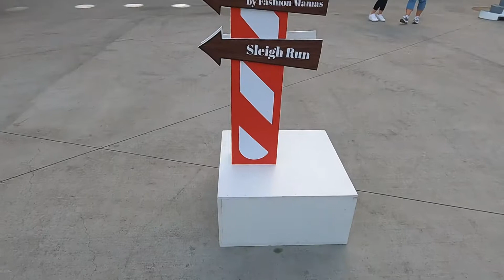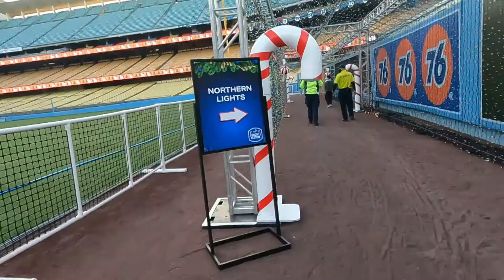Ice Skating at Dodger Stadium | 2021 Holidays Events in Los Angeles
Los Angeles has a new Holiday Experience at Dodger Stadium. For the first time ever Ice Skating at Dodger's Holiday Festival.
Watch this video to learn everything you need to know about the 2021 Dodger's Holiday Festival and to see me fall 😳😅

The holiday season is upon us and Los Angeles has a new Ice Skating experience at Dodger Holiday Festival.

Enjoying the content? Treat me to a cup of tea 👇🏽👇🏽

Send us Letters full of Love 💌 📬
Po.Box 10782